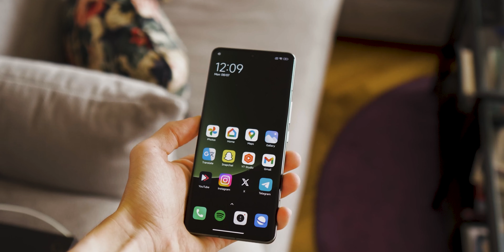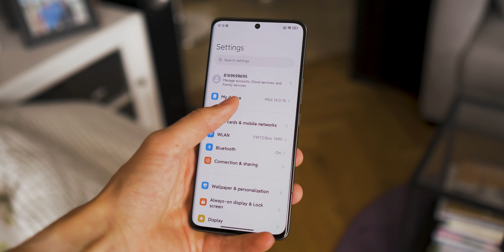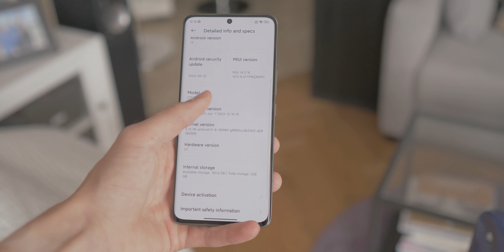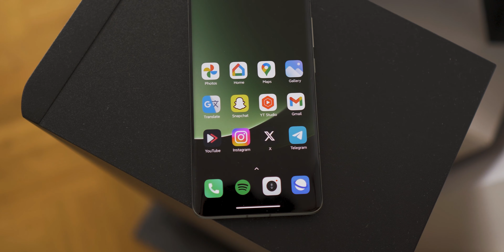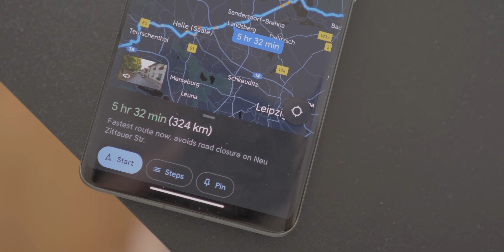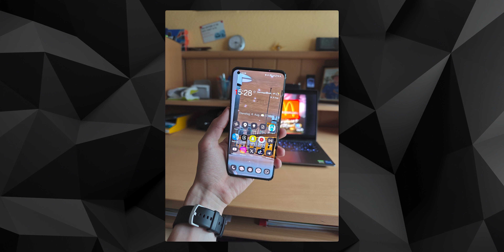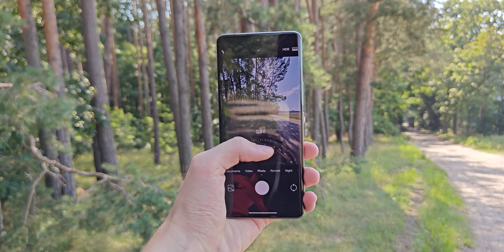Wie viel ist zu viel? Xiaomi 13 Ultra (review)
Das Xiaomi 13 Ultra macht seinem Namen alle Ehre. Aber braucht man das im Alltag wirklich?

Auf diesem Kanal gibt es jede Woche unterhaltsam und kompakt zusammengefasst die neusten Reviews und News rund um die aktuelle Technik.

Links können Partnerlinks sein. Du unterstützt dabei kostenlos die Arbeit meines Kanals. Vielen Dank für die Unterstützung :)

Produkt bereitgestellt durch TradingShenzhen.